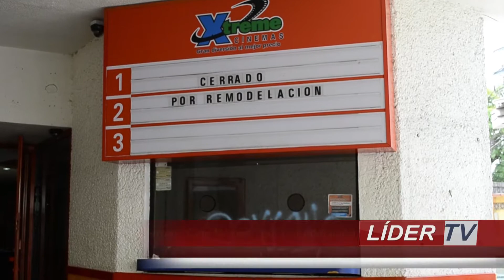Cierran Cine México por remodelación